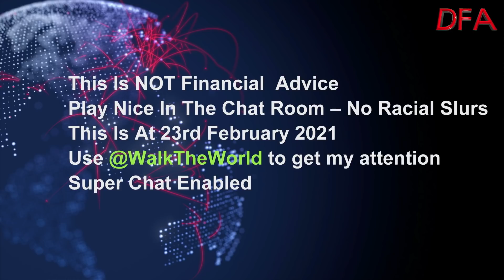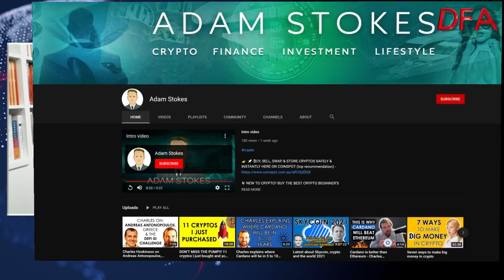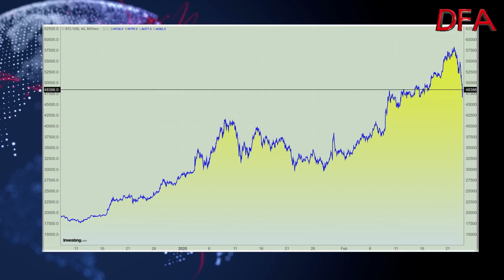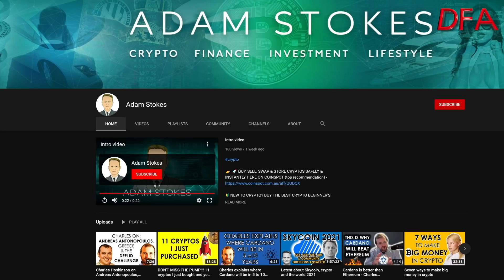DFA Live Q&A HD Replay - Adam Stokes: The Digital Revolution Continues...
This is an edited edition of our latest live stream event.

*CONTENTS*

0:00 Introduction
2:00 Adam Stokes Profile
6:28 The Digital Landscape
10:30 DeFi
18:00 Government Control
28:00 The waves of evolution
35:40 Stock-markets and crypto
44:04 Markets are manipulated
47:00 Power loss risks
50:00 Multiple currency options
55:58 Safest storage options
57:00 Bank dependency
1:02:00 The Wealth Shift Ahead
1:09:00 Portfolio Construction
1:14:00 How much Bitcoin is Left?
1:17:15 Environmentally Irresponsible?
1:20:30 More Information
1:23:57 Close

Join us for a live Q&A as I discuss the latest on the latest crypto and digital developments with blogger Adam Stokes.